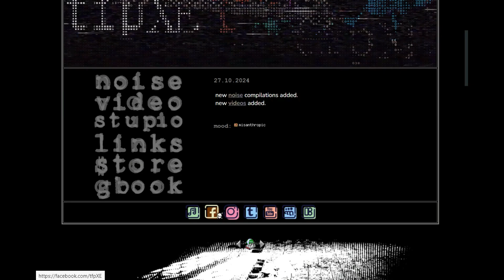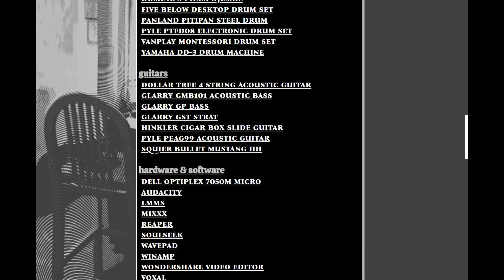tfpXE dot wtf